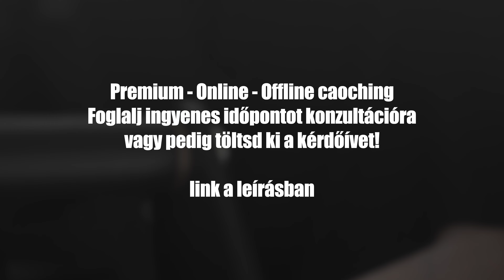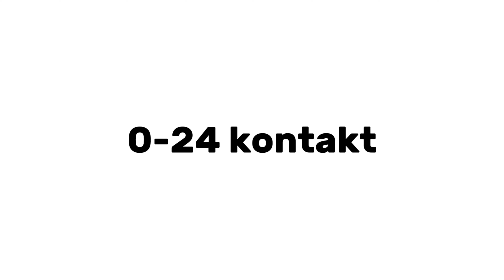Lábedzés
❗️📲-ONLINE COACHING (fogyás, izomépítés, egészség)
-ÉLETMÓDVÁLTÁS
-INGYENES KONZULTÁCIÓ
-EDZŐS APPLIKÁCIÓ
-MYPROTEIN KEDVEZMÉNYEK
-0-24 TÁMOGATÁS
-KÖZÖSSÉG
-VERSENYFELKÉSZÍTÉS